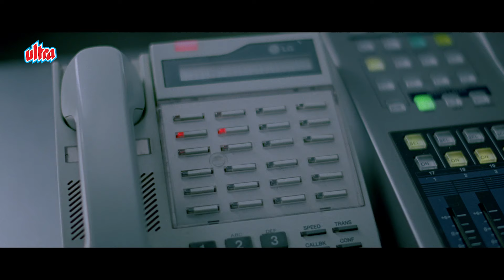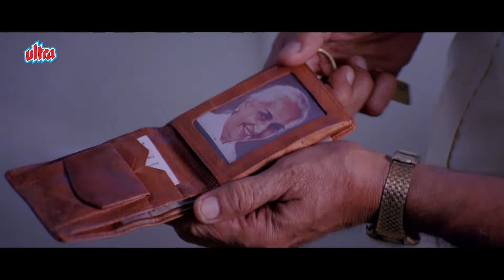Vidya Balan के सातवे बच्चे के बारें में सुन Munna और Circuit के होश उड़ गए | ज़बरदस्त सीन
Lage Raho Munna Bhai - Sanjay Dutt, Arshad Warsi, Vidya B, Boman Irani - Best Scene - Ladies Special

A Hilarious Underworld Gangster Known As Munna Bhai Falls Comically In Love With A Radio Host By The Name Of Jahnvi, Who Runs An Elders' Home, Which Is Taken Over By An Unscrupulous Builder, Who Gets The Residents Kicked Out Ironically With The Help Of Munna'S Sidekick, Circuit, While Munna Is Busy Romancing Jahnvi Elsewhere. Munna, Who Is Now Masquerading As A Professor Specializing In The Life Of Mahatma Gandhi, Must Now Battle His Very Own Forces And The Builder - But He Has One Ally On His Side - None Other Than The Great Man - Mahatma Gandhi Himself. Only Trouble Is That Munna May Have Problems Convincing Everyone About This Presence - As He Is Apparently Is The Only One Who Can See And Hear Him.